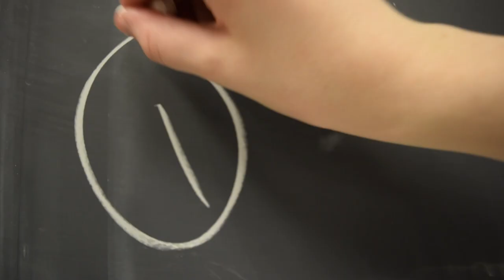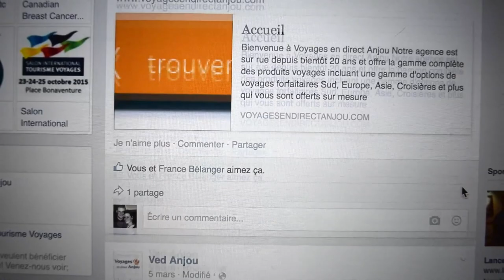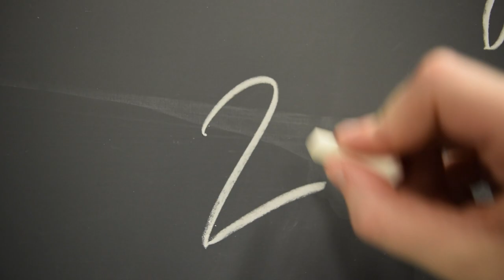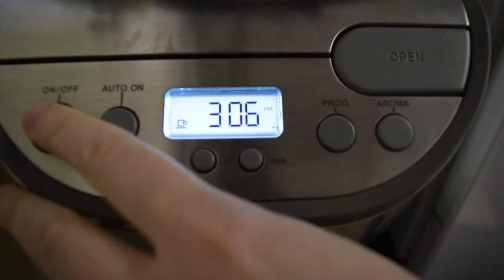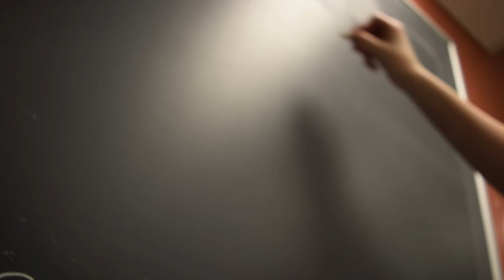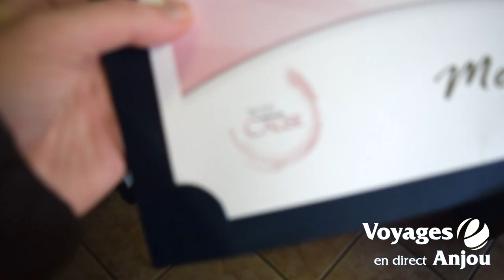La responsabilité sociétale de Voyages en direct Anjou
Projet universitaire pour le cours de DSR2010 à UQÀM.
L'équipe des Voyageuses équitables.
Montage vidéo effectué par Cinthia Loignon.

Bon visionnement!